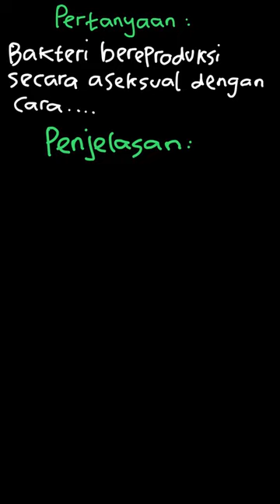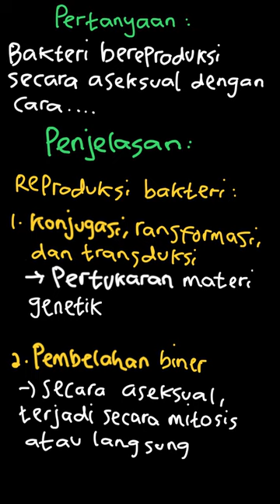Bakteri bereproduksi secara aseksual dengan... | Biologi Untuk S | Kelas 10 | 4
✅ Dalam video ini kita akan membahas: Bakteri bereproduksi secara aseksual dengan cara...
a.        Konjungasi
b.        Tranduksi
c.        Meiosis
d.        Mitosis
e.        Amitosis
Tema:
Kelas: 10
Mata Pelajaran: Biologi
Bab: 4
Buku: Biologi Untuk SMA/MA kelas X Kelompok Peminatan Matematika dan Ilmu-Ilmu Alam

👉 Buku yang telah tersedia:
Di mana kamu dapat menemukan kami?